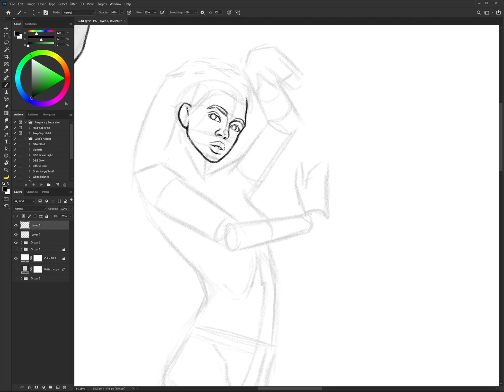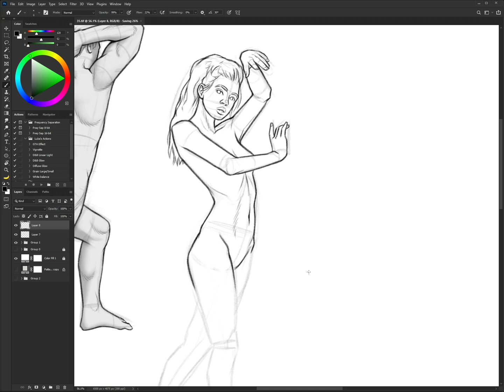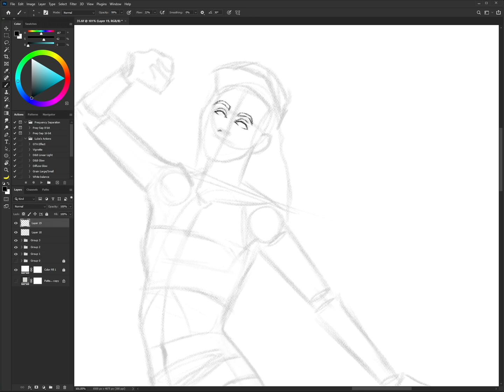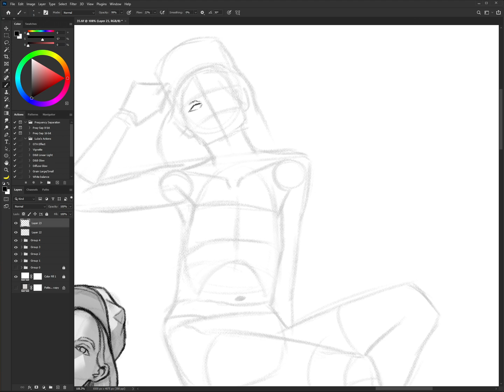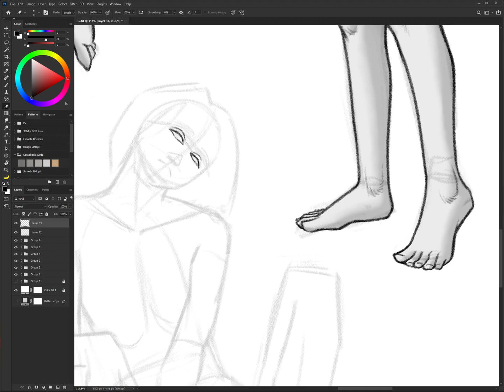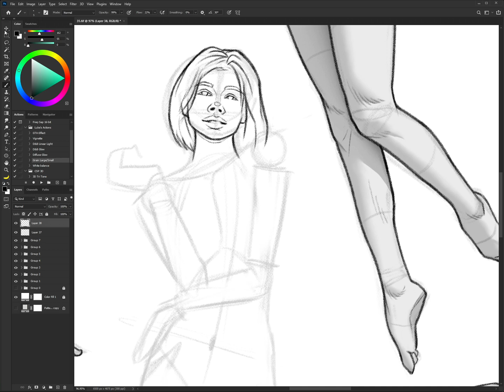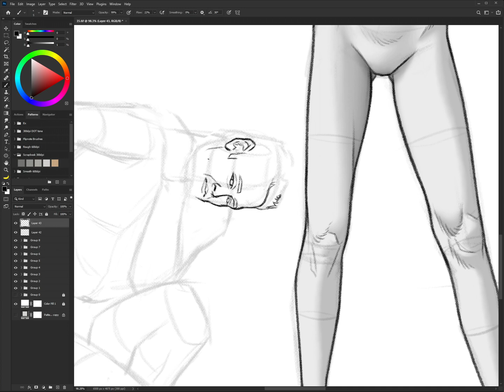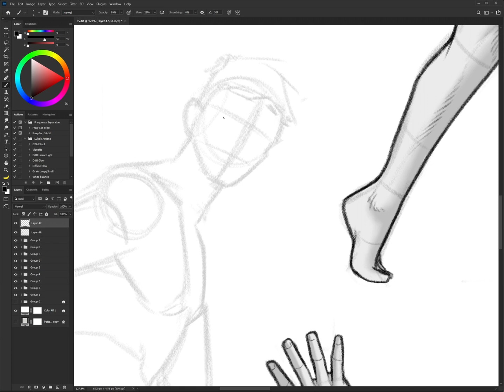Figure Drawing practice | time-lapse [35]